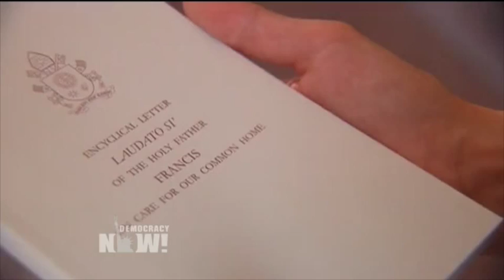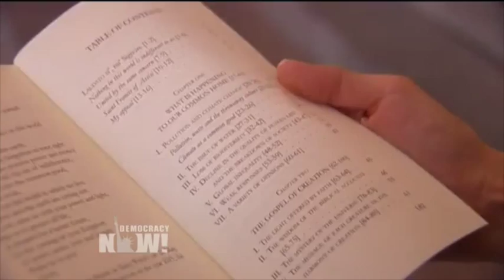Saleemul Huq interview on the Islamic Climate Declaration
Saleemul Huq, senior fellow at the International Institute of Environment and Development  (IIED) and director of the International Centre for Climate Change and Development, talks to Democracy Now! about the Islamic Climate Declaration.

Huq is one of the signatories of the declaration, which provides guidance for 1.6 billion Muslims on climate action ahead of the 21st Conference of the Parties (COP"!) in Paris in December.